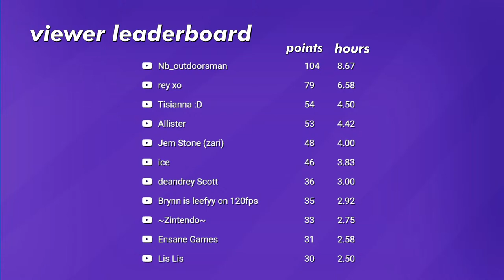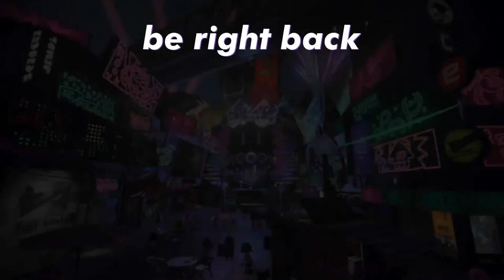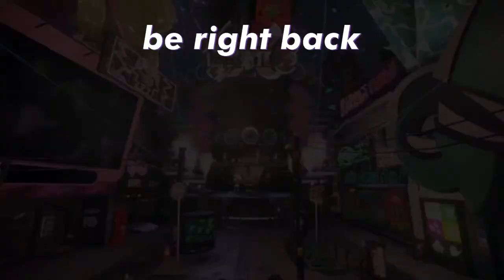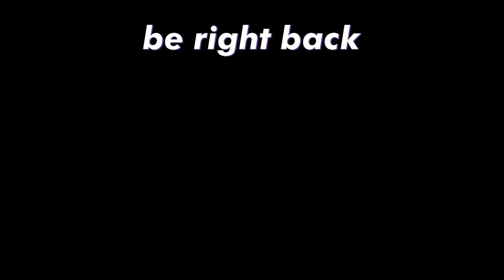🔴ZOOMIN' and BOOMIN' NEW MARIO KART MAPS with Viewers! DLC Wave 2 Booster Pack ADD ME !fc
Wave 2 of the MarioKart 8 Deluxe Booster Pack is out today with 8 maps added to the game, come play with us! Even if you don't own the DLC, you'll still be able to race on them in our lobby!

🔴If there’s a violation of our community guidelines or other issue you’re not comfortable sharing publicly in chat or comments, please reach out via DM or email

INTRO MUSIC
Krayzius & Brainstorm - Virtual Boy

OUTRO MUSIC
Streambeats by Harris Heller - Nova

0:00 Intro - Starting Soon
3:24 Stream